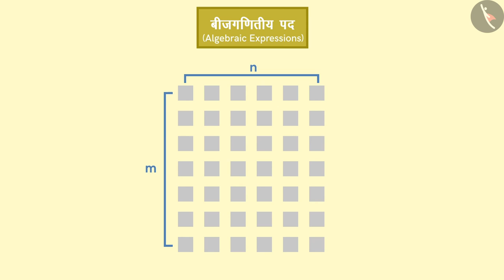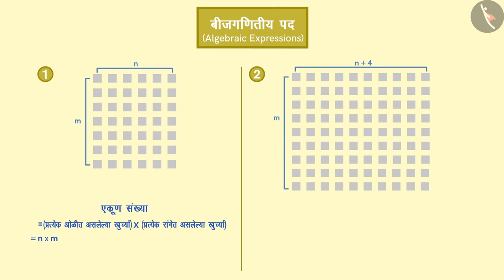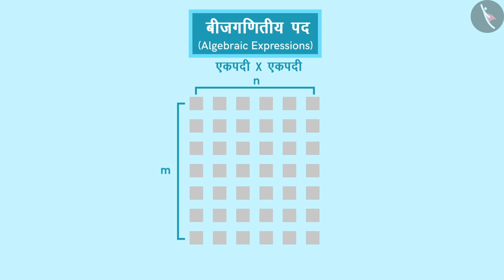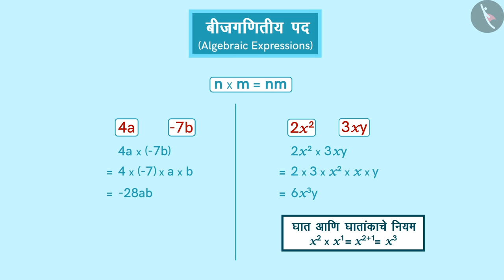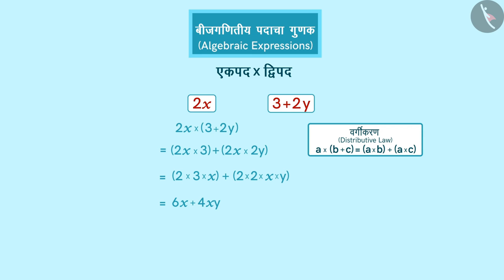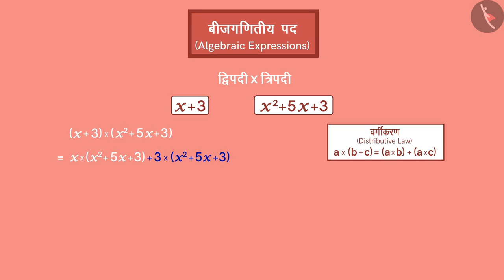बैजिक राशींंचा गुणाकार|Part 1/3|Multiplication of algebraic expressions|Marathi|Class 8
बैजिक राशींंचा गुणाकार|Part 1/3|Multiplication of algebraic expressions|Marathi|Class 8 | बीजगणित | कक्षा 8 | NCERT | बैजिक राशी आणि अविकारक

Multiplication of algebraic expressions | Algebra | Grade 8 | NCERT | Algebraic expressions and identities

Welcome to part 1 of Multiplication of algebraic expressions. In this video, we will discuss the concept of Multiplication of algebraic expressions.